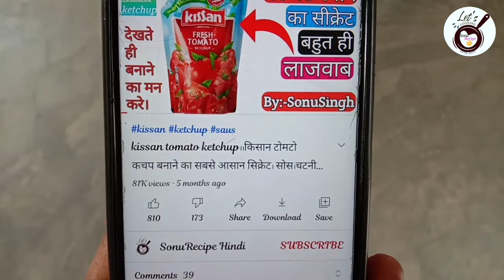बैंगन का भर्ता रैसिपी ।बैंगन का भर्ता कैसे बनाते हैं। स्वाद ऐसा उंगली चाट जाओगे। Baingan Bharta 🇮🇳😋😋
SonuRecipe Hindi
sonu recipe

How To make baingan ka bharta
how to make baingan ka bharta recipe in Hindi
how to cook baigan bharta
gais pr baigan ka bharta kaise banaye
bina gais ke chulhe pr baingan ka bharta kaise banaye
baingan bharta
baigan ka bharta kaise banate hain
baingan ka bharta banane ki vidhi
baingan ka bharta banane ka tarika
baigan bharta banaye
baigan ka bharta banane ka tareeka by sonusingh
baigan ki recipe
baigan ki sabhji
baigan ki sabji
baigan ki sabji kaise banate hain

baigan ki sabji recipe hindi
how to make Baingan ki sabji kaise banate hain in hindi
baingan recipe

lunch breakfast dinner tonight special sweet recipes special dish recipe IN Hindi
SonuRecipeHindi  SonuRecipe Hindi  sonurecipe Sonu recipe
sonusingh sonu singh
recipes how to make Indian cuisine recipe

SonuRecipe Hindi